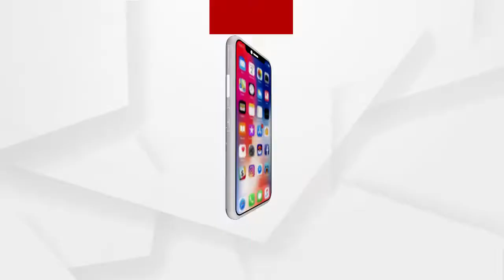ସରକାରଙ୍କ ଯୋଜନା ନାମକୁ ମାତ୍ର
ସରକାରଙ୍କ ଯୋଜନା ନାମକୁ ମାତ୍ର । ଏବେ ବି ଅନେକ ଲୋକଙ୍କ ମୁଣ୍ଡ ଉପରେ ଛାତ ନାହିଁ ମୁଣ୍ଡ ଗୁଞ୍ଜିବାକୁ.